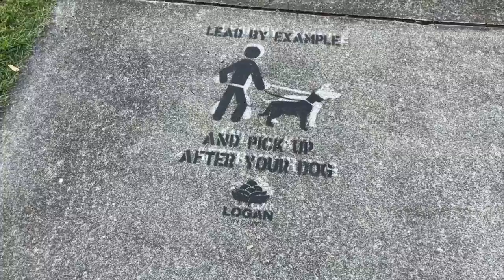Kick scooter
このビデオは SISI